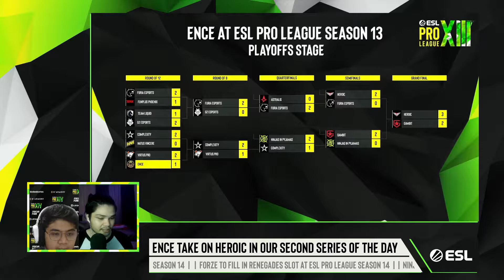Heroic vs ENCE | ESL Pro League Season 14 - Group A | Mirage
Official Filipino Broadcast of ESL Pro League Season 14